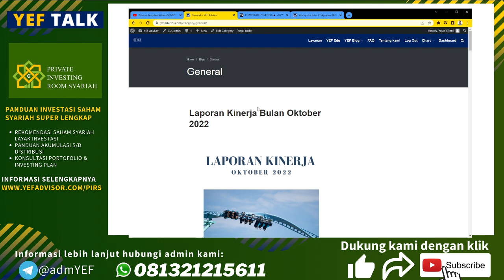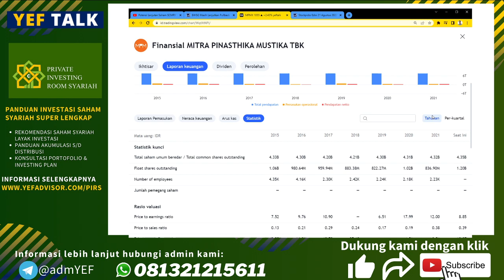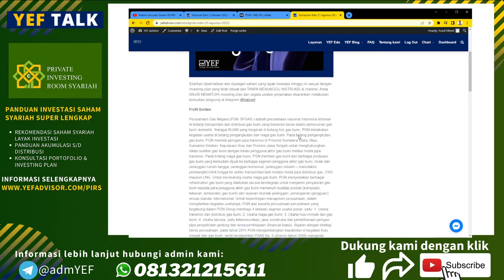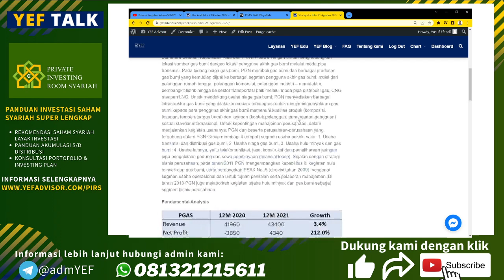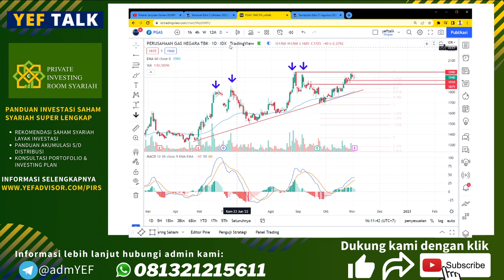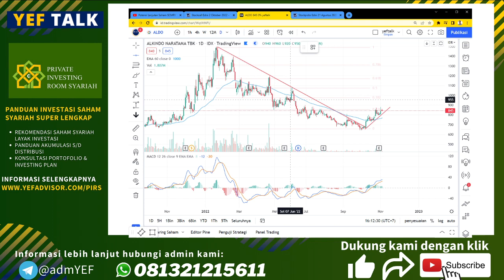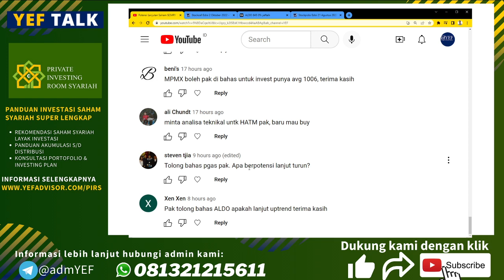Saham $PGAS berpotensi breakout 2022 YEFTalk edis 3 November 2022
Saham $PGAS beberapa kali gagal lewati resis psikologis 2000.

Apakah masih berpotensi breakout keatas 2000 dalam waktu dekat? atau akan ada potensi koreksi ?

Pada YEFTalk edisi kali ini akan dibahas bersama saham $SMGR $MPMX $HATM $ALDO dan lainnya